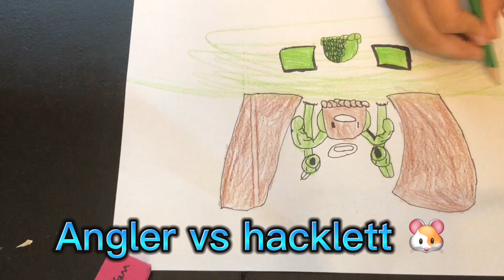DRAW WITH ME